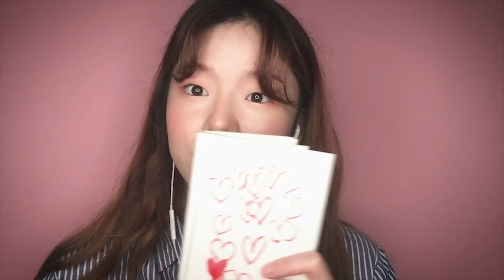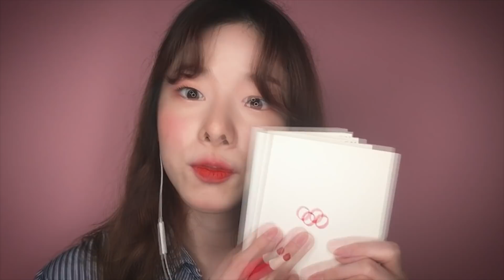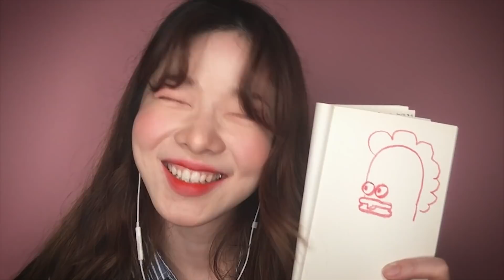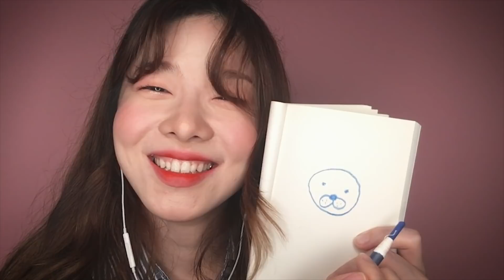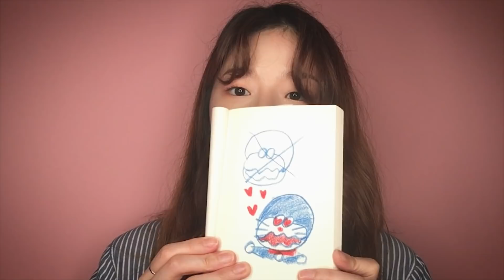ASMR 낙서를 해요 ✍🏻 그림, 글쓰는 소리, 수다, 한국어│Doodling, Writing Sound│Soft Spoken, Whispering, Korean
안녕하세요. Rosefinch 로즈핀치입니다!
이번 영상은 마구잡이 낙서와 글 쓰는 소리를 들려드리려고 해요!
낙서하는데 사용한 색연필의 소리를 워낙 좋아하기도 하고 추억이 많다 보니
저의 과거 여행에 너무 푹 빠져서 다른 영상에서보다 더 수다스럽고 신나버렸네요 헤헷..
편집하면서도 계속 혼자 웃었던 작업이었습니다☺️.. 긁적...

1천 구독자가 넘은 것을 같이 축하해 주셔서 너무너무 감사해요 모두들💗
이번 영상은 다른 영상보다 차분하진 않지만 즐겁게 감상하셨으면 좋겠네요 흐흐
뭔가.. 먼지 냄새 풀풀 나는 어린 시절을 추억하면서
이런 소소한 이야기들로 여러분들과 공유할 수 있다는 게 참으로 뜻깊어요. 갸아아아..
다들 굿밤 되세요 츄츄~*
감사합니다❤

☺︎Timeline
00:00 ~ 00:05 인트로
00:06 ~ 00:52 립 탭핑 &.바르는 소리
00:54 ~ 01:03 인사
01:04 ~ 05:31 이번 소리에 대해 & 노트 탭핑
05:32 ~ 16:03 낙서 시작~* (잡담이 많아요!)
16:05 ~ 22:29 캐릭터 그려보기
22:30 ~  end

✎Rosefinch✎
로즈핀치는 분홍빛의 깃털을 가진 작고 예쁜 새의 이름이에요.
'행운을 가져다주는 새'라 불린다고 합니다 :)